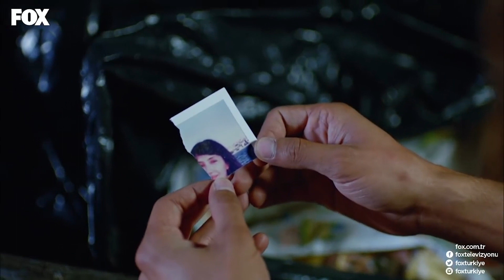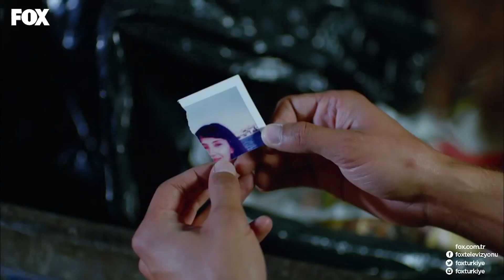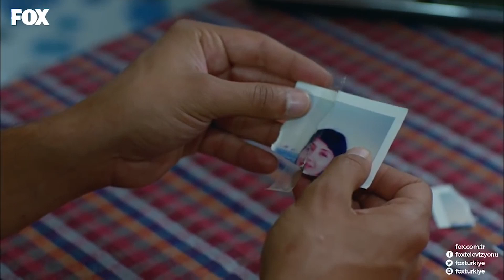Rüzgar'ın Kalbi Paramparça - Rüzgarın Kalbi 3. Bölüm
Rüzgarın Kalbi 3. Bölüm - Rüzgar aşk acısı çekiyor.

Rüzgar’ı dayısı Kemal’in otele gelmesi  zor durumda bırakır. Kutay ise Rüzgar'ın kazada hayatını kaybeden sevgilisi Meltem’in fotoğrafı ile Zeynep ve Rüzgar’ın karşısına çıkar. Rüzgar kendini her taraftan kıstırılmış hissederken, Zeynep herkesi işin içine dahil edecek bir fikirle ortaya çıkar. Tüm personeli istifa etmiş olan Ayla’nın oteli Ayevi’nde birkaç gün hepsi elbirliğiyle çalışacaktır. Ayla’ya yardım etmek için kolları sıvayan Zeynep ve kızlara Rüzgar ve Kemal de yardımcı olur. Kutay’ın Zeynep ve Rüzgar’a verdiği rahatsızlıklar devam edince, Rüzgar ona karşı sert davranmak zorunda kalır. Rüzgar’ın yaptıkları Zeynep dahil herkes tarafından eleştirilince, bu sefer de Rüzgar zor bir karar vermek zorunda kalır.